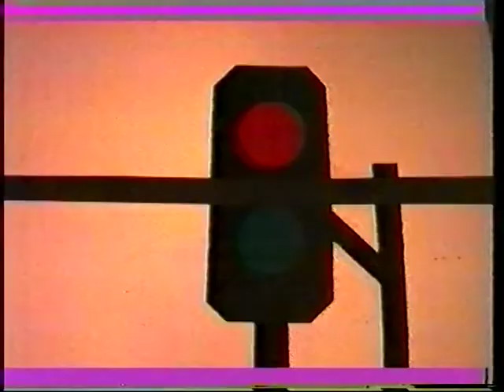JAN BOS / DAS EISENBAHN GLEICHNIS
Film gemaakt door Jan Bos. Das Eisenbahn gleichnis. Naar een gedicht van Erich Kästner. Stem Monica Schuurman.